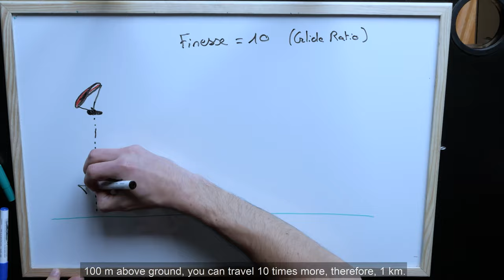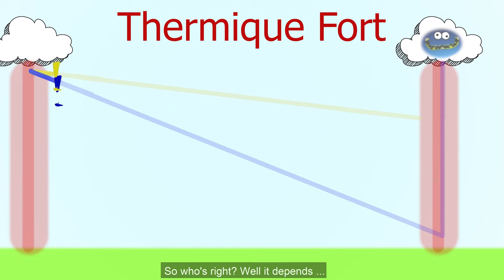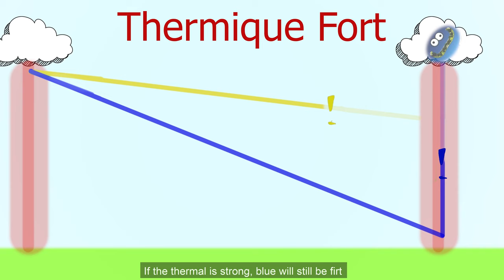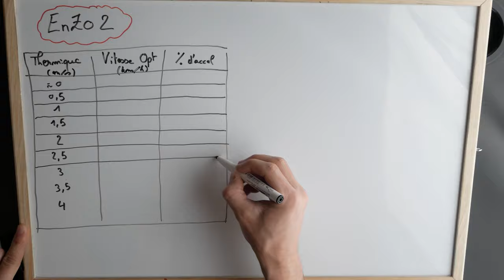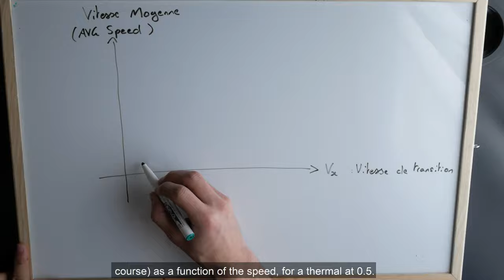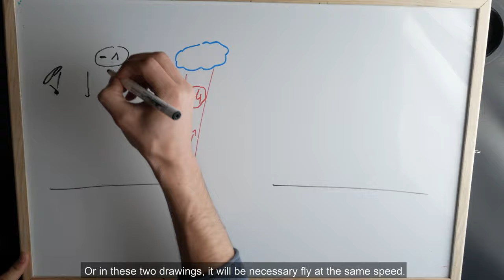Théorie de la performance - Episode 1 : McCready | Tuto Parapente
Bienvenue pour ce premier épisode de sa série de TUTORIELS parapente 🪂  [théorie de la performance]. On va voir comment utiliser l'accélérateur en transition : c'est la théorie du McCready.

Conseils,tuto,tutoriel pour vite en compétition et en cross SPEED TO FLY